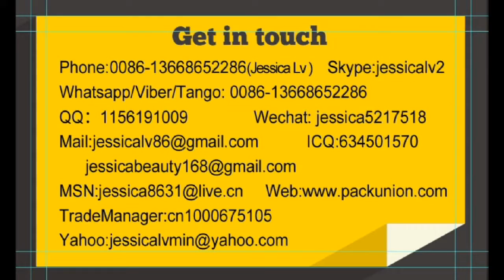jessica-air bubble film bag machine WhatsApp 0086-13668652286